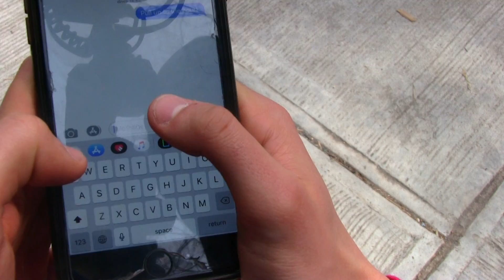miles k narrative